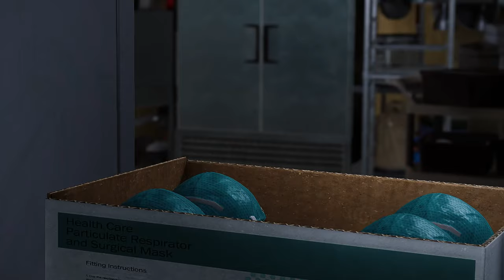Doc Ock Almost Killed Spider-Man | Ultimate Spider-Man Gameplay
Mods Used:
USM Peter
USM Gamecue Combo
2005 Ultimate Spider-Man Voice Overhaul
2005 Ultimate Spider-Man Web SFX
Hyperreal USM Suit
ULTIMATE SPIDER-MAN PACK VOL.1
Classic Villains Pack
The Amazing Atmosphere
No Hud
No Swing Assist
Increased Speed Cap